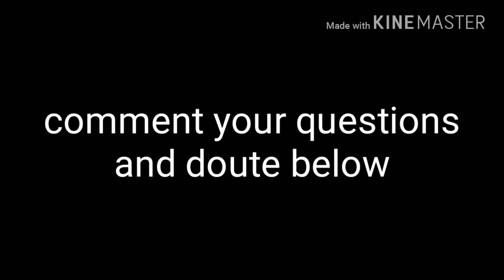mother therasa pen dot drawing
MATERIALS & TOOLS:
          pencil,black gel pen,lether board
I am sharing my easy way pen dot drawing Easy Tutorial simple portrait.

Have fun Live with The Art Sherpa during this BEGINNER HOW TO draw art lesson in pen drawing  art tutorial.
With help and guidance, anyone can draw.It will take more then 73 hours to finish.It has more then 10000 dots.